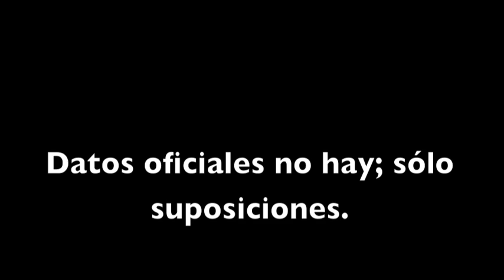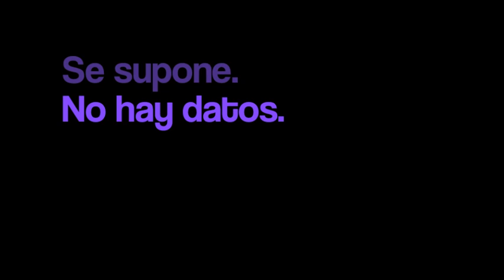HUMBERTO MOREIRA: EL BAILE DE COAHUILA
El gobierno de Moreira aumentó de 320 millones a 32 mil millones de pesos la deuda de Coahuila. Se supone. No hay datos.